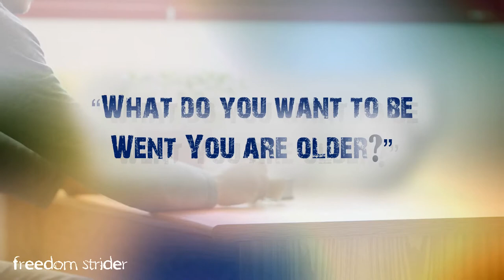Why Travel? - The Limitations of Character Categorisation - Meet the Creator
Join us for some real talk and wisdom about what set us on our travels. In the 5th episode of 'Meet the Creator', we share our struggles and opinions on character labels and how it affected us and made us leave quicker. Hope our story helps you recognise what truly matters to you personally to let you know you don't have to apologise for it.